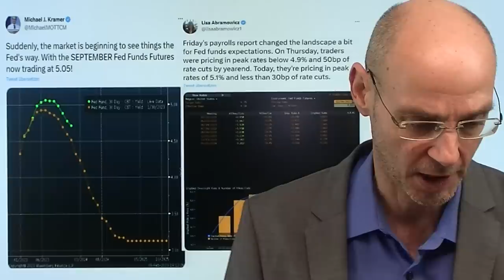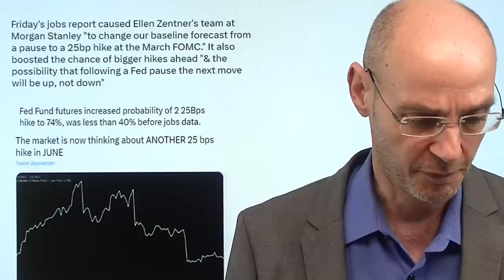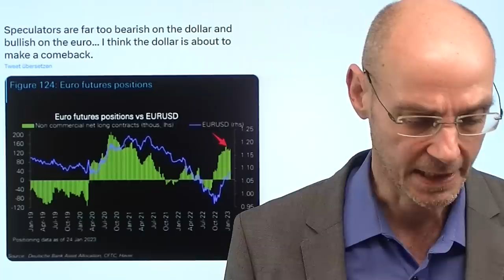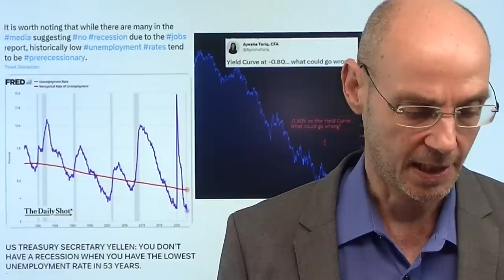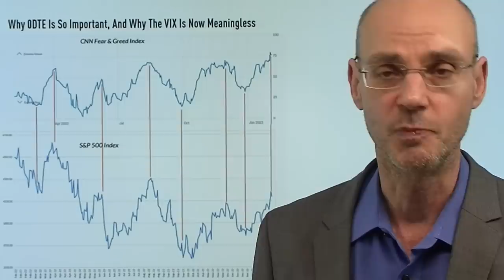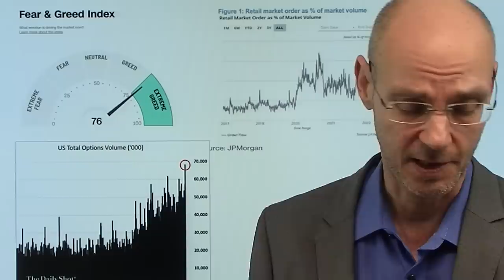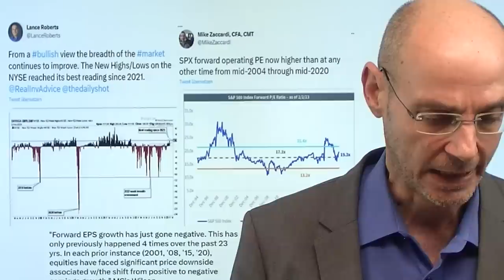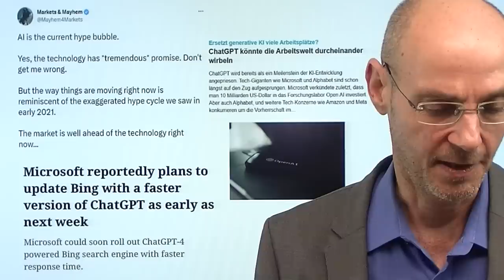Zinsen: Der Game Changer ist da (nach oben)! Marktgeflüster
Hinweise aus Video:

1. Markus Koch - Interview mit Spezialist für Optionen

2. The Big Short: Eisman – laßt euch nicht von Aktien-Rally täuschen!

3. Wie die US-Jobdaten den Kapitalmarkt durchschütteln

Die Rally der Aktienmärkte seit Jahresbeginn basierte auf der Hoffnung, dass die US-Notenbank Fed in 2023 die Zinsen senken wird. Aber mit den extrem starken US-Arbeitsmarktdaten am Freitag ist dieses Narrativ stark angeschossen: die Anleihemärkte preisen nun keine Senkung der Zinsen in diesem Jahr mehr ein, US-Großbanken revidieren heute reihenweise ihre bisherigen Zins-Prognosen nach oben. Die Folge: der Dollar wird immer stärker, die Anleiherenditen steigen deutlich. Damit ist eigentlich das Fundament der Aktien-Rally entzogen - aber die (Klein-)Zocker halten massiv mit Call-Optionen dagegen, die noch am selben Tag verfallen (0DTE). Diese Optionen sorgen inzwischen für knapp die Hälfte des Volumens an den Aktienmärkten und sind daher ein kaum zu unterschätzender Faktor! Morgen der Auftritt von Fed-Chef Powell..